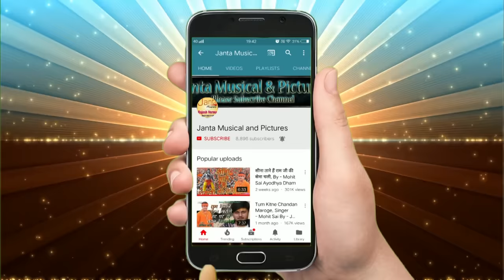Kisi Ke Bap Ki Nhi Ayodhya !! किसी के बाप कि नहीं अयोध्या !! Sandeep Acharya New Song 2018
Song :- Kisi Ke Baap Ki Nahi Ayodhya, Ram Lala Ka Dham Hai

Camera & Editor :- Kunal Sonkar